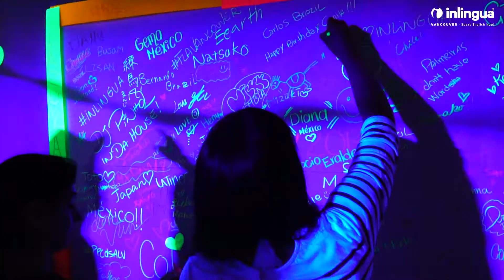inlingua Vancouver Glow Party